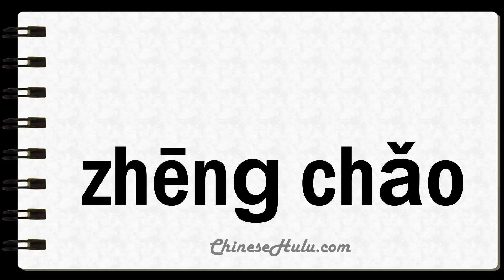How to Say Wrangle in Mandarin Chinese